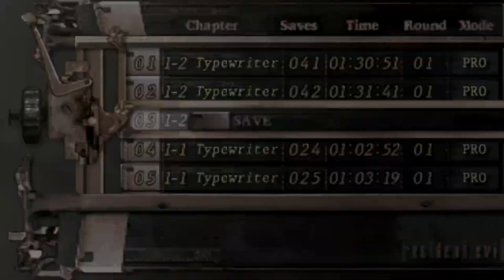柴田理恵【2021/01/17】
元配信↓
【改造バイオ4】狂騒難易度 Dark in Madness #1【Resident Evil 4 MOD】
2:24:55あたりから